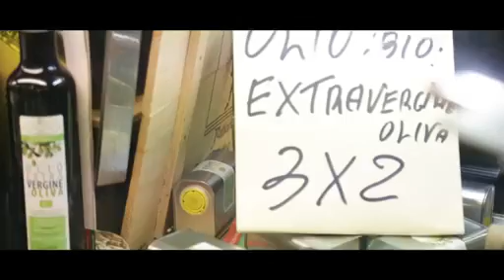LA TARA Sabato 31.10.2015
LA TARA 31 Ottobre 2015